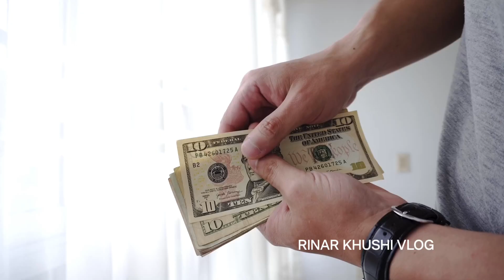গণেশ চতুর্থীর দিন ভুলেও খাবেন না, এই তিনটি সব্জি - না হলে দুঃখ দারিদ্র্য নেমে আসবে জীবনে ।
Ganesh chaturthi video and কি কি করবেন পুজোর দিন, কি কি খাবেন না এই গণেশ চতুর্থীর দিন, এই ভিডিওটির মাধ্যমে জানতে পারবেন।